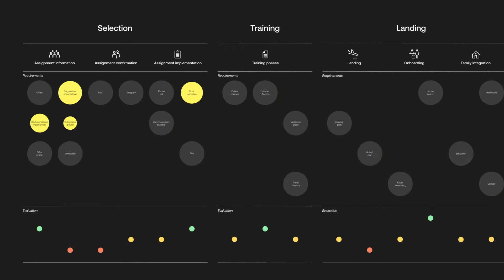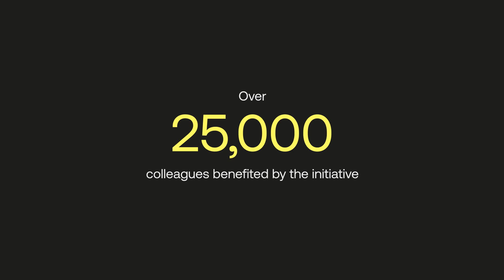Repsol - Elevating the experience for a global workforce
Repsol approached us to improve their employee experience and ensure their brand comes to life across the employee journey. Using service design and sprint methodologies, we ensured the tangibility and relevance of the project to Repsol’s 24,000 employees.

Repsol and Saffron’s work on the employee experience has quickly become a point of reference, both within and outside its sector.

Services:
Internal Brand Engagement
Employee Value Proposition
User Experience
Experience Brand Modelling
Cultural Identity